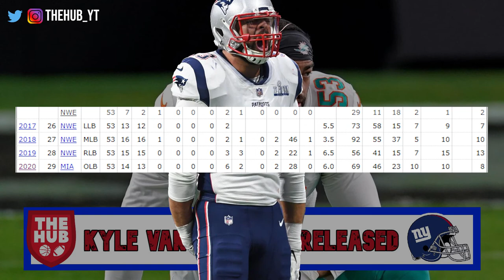Miami Dolphins Release Kyle Van Noy!! Should the Giants make a move | What it could mean for Miami